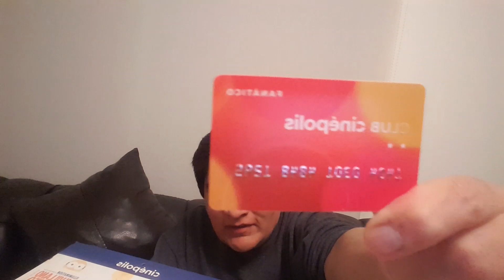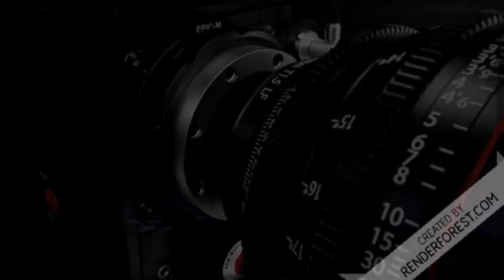CINEPOLIS NUEVA TARJETA Y NUEVAS PROMOS DE CLUB CINEPOLIS : LA ACTUALIDAD EN PRIMER COMENTARIO